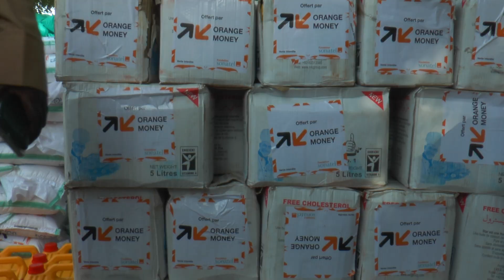Réactions des populations de Bakel après les dons du gouvernement.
Cette vidéo est un produit de la télévision en ligne Alkuma Web Tv, éditée par le Groupe Alkuma dont le siège social est dans la ville de Tambacounda, Sénégal. Cette entreprise de presse fondée par un professionnel des médias est composée d'un mensuel, d'un site web, d'une régie publicitaire et d'une Web Tv. Le slogan de la Web Tv est : Un autre regard... !